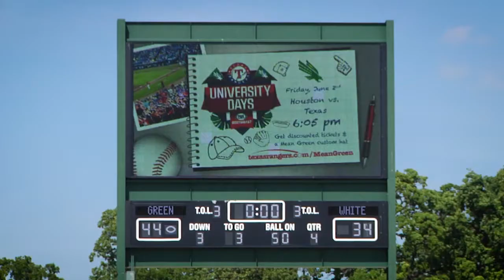North Texas Football: Beyond The Green: Spring PT2